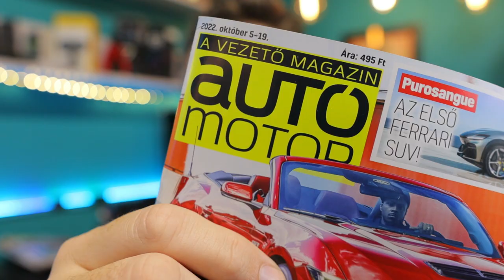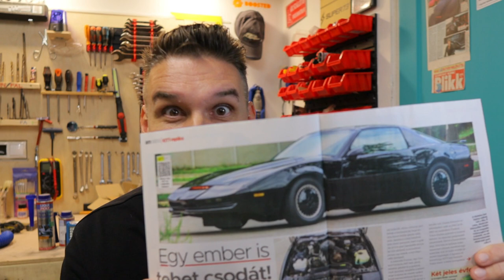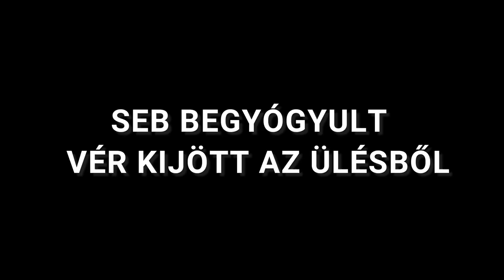SZÉTSZERELTEM+felrobbant a fűtés! Bochkor Gábor eljön megnézni?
KITT DARABOKBAN! Műszerfal nincs, kormány nincs...Retro ajándék Nektek+ Retro rádiós műsorunk. ❗Legyél csatornatag! ❗Előbb látod a videót és a TITKOS posztokat!